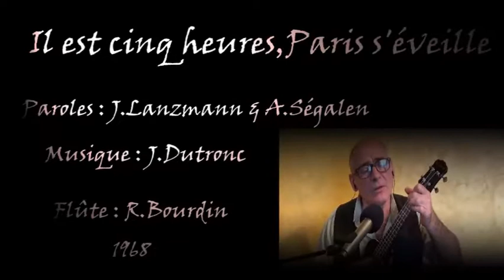Jacques Dutronc... Il est 5 heures,Paris s'éveille..ukulélé ( cover)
J'étais en train de bosser ce titre au uke quand je suis tombé
sur des docs assez significatifs de beauté sur Paris...
Alors, hop hop hop, j'ai fait un ptit montage en m’effaçant
légèrement...
C'est beau une ville la nuit, surtout autour de 5 heures du mat.
Que de souvenirs autour de Notre Dame et le sixième arrondissement, fief de ma jeunesse...snif snif !
le temps est un salaud, il fait des manteaux avec nos souvenirs,
mais pas que...il restera toujours des traces..
surtout autour de cinq heures du mat...!